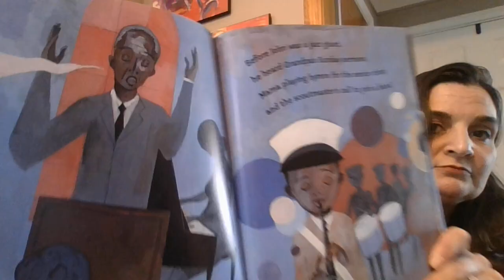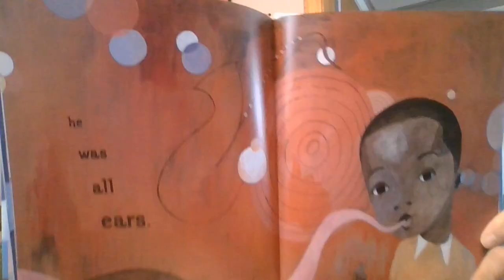Before John Was A Jazz Giant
Mrs. Berrada reading "Before John Was A Jazz Giant"!